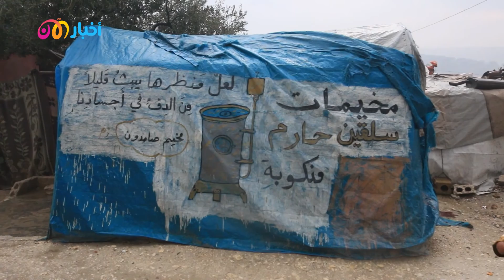سوريون لأخبار الآن: لا نملك أي شيء للتدفئة ونضطر الى حرق ملابسنا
تزداد حدة العاصفة المطرية في إدلب والتي بدأت قبل في النصف الثاني من الشهر الحالي ديسمبر/كانون الأول، ما تسبب في تضرر مئات المخيمات في الشمال السوري، وخاصة العشوائية منها، التي باتت كـ مستنقعات من الوحول بسبب تشكل السيول وانهيار الخيام.